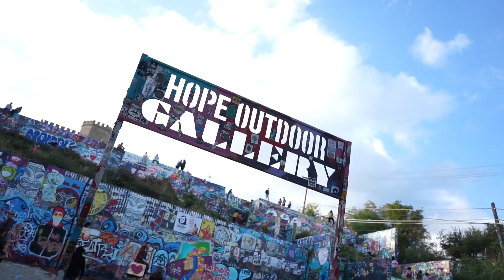Graffiti Park (HOPE Outdoor Gallery) in Austin, Texas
I had a great time out with my friend Alec yesterday! We adventured to Graffiti Park (HOPE Outdoor Gallery) in Austin, Texas!